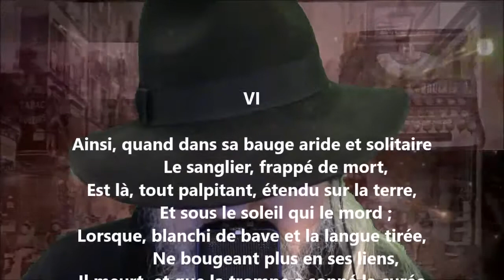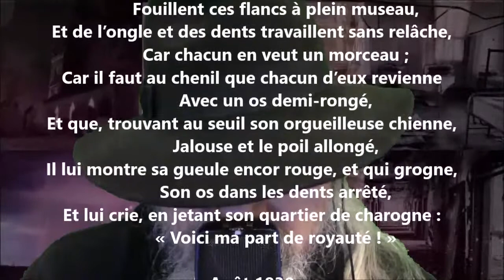La curée VI - Auguste Barbier lu par Yvon Jean